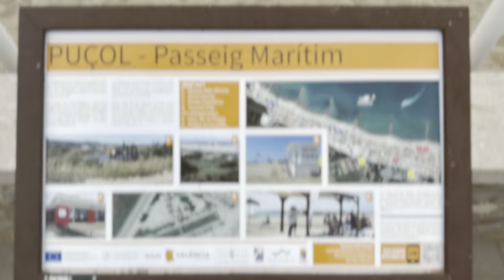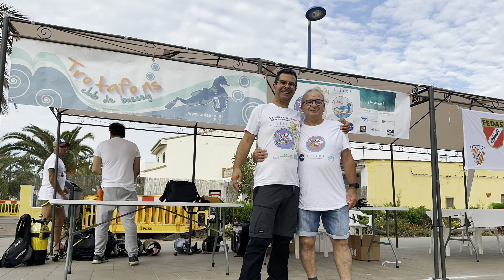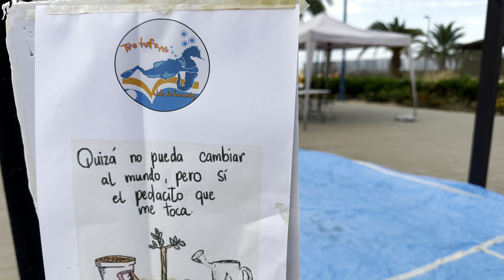Día Mundial del Medio Ambiente. Limpieza de playa y liberación de tortuga (Puçol-Valencia)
Hoy ha sido un día ejemplar en la ciudad de Puçol en cuanto a cuidar nuestro medio. Gran cantidad de voluntarios se han presentado en nuestras playas para retirar gran cantidad de restos contaminantes, que el mar nos devolvió hacia nuestras orillas o fueron olvidados en las escolleras.
Por otra parte, una bonita tortuga ha vuelto a su medio natural, a la que las nuevas generaciones han bautizado como Cori Cori. Dando un ejemplo de conservación de nuestros animalitos.
Todo esto gracias a la organización del club Trotafons y con la ayuda de sus colaboradores.
Este vídeo va dedicado a todos ellos. Un fuerte abrazo.